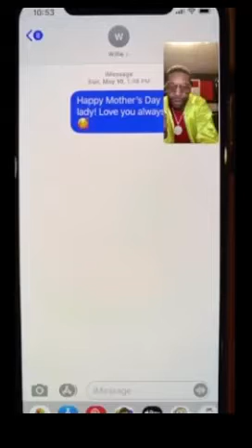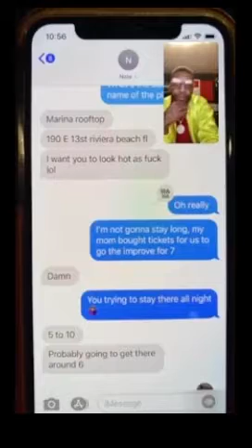Majah Hype DEFENDS himself against his Ex-Fiancés ABUSE Allegations | Says she used VOODOO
Comedian Majah Hype, known for his comedic sketches using various Caribbean accents on his social media channels, has come under fire after his now ex-fiancé accused him of physical & mental abuse.

In a series of several videos, Latisha talks about the details of his alleged abuse. Majah Hype has lost at least 10k subscribers since Latisha has come out & talked about the alleged abuse she suffered at the hands of Majah.